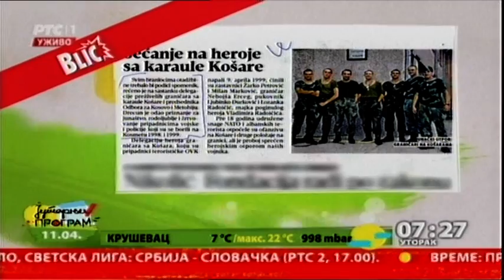Pregled štampe - Veljko Odalović